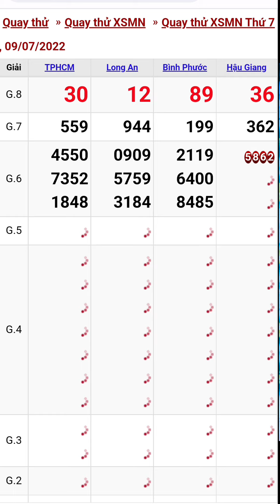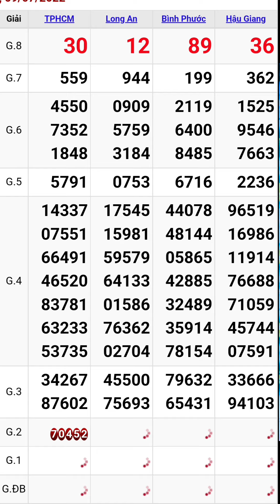Quay thử xổ số miền nam hôm nay thứ bảy ngày 9/7/2022 #7 tphcm - long an - bình phước - hậu giang